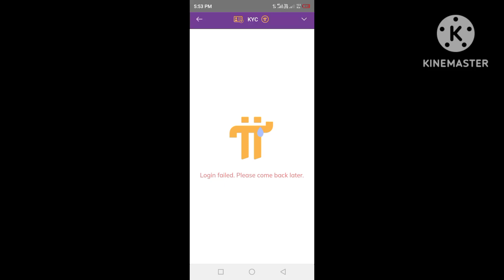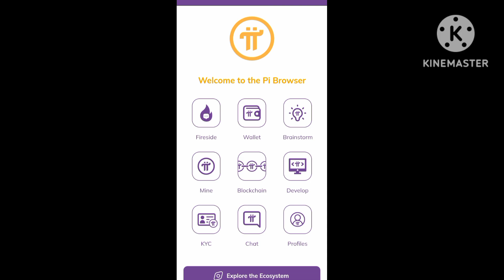Fix Pi network browser kyc Login failed problem | pi page not working | kyc not opening Pi network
Fix Pi network browser kyc loading problem | Login failed issues | kyc not opening Pi network | Places come back home page